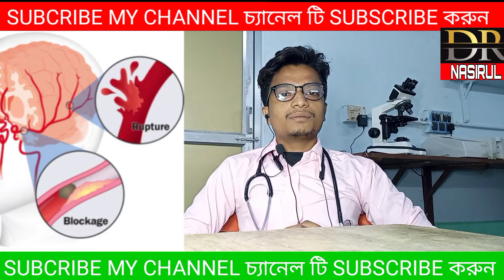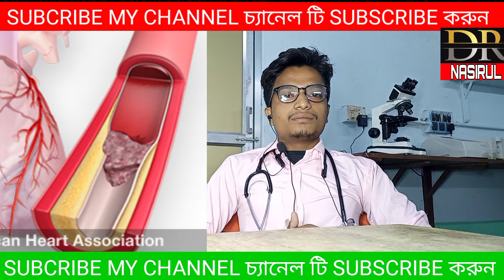how to control high blood pressure in bengali